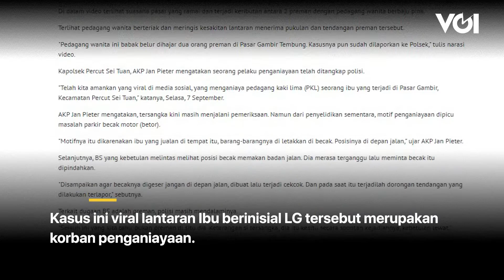Penjelasan Polisi soal Kasus Viral Ibu Pedagang Jadi Tersangka Padahal Dianiaya di Deli Serdang